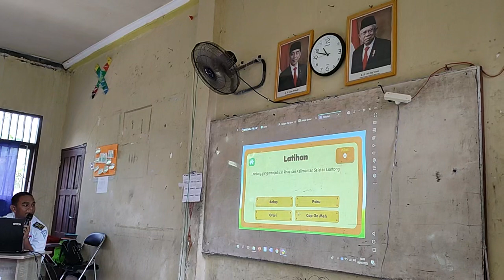Presentasi Pembuatan Media Pembelajaran Interaktif Mekalsel oleh Siswa SMK (Tsabit Kirami)